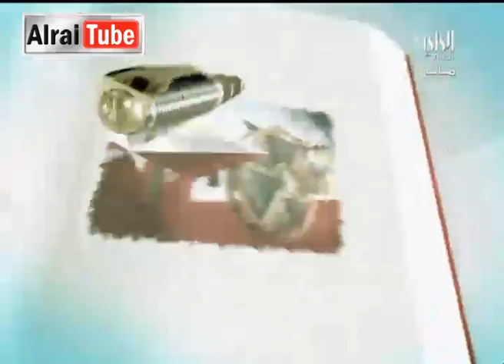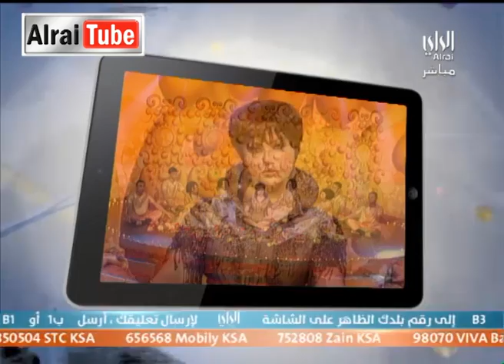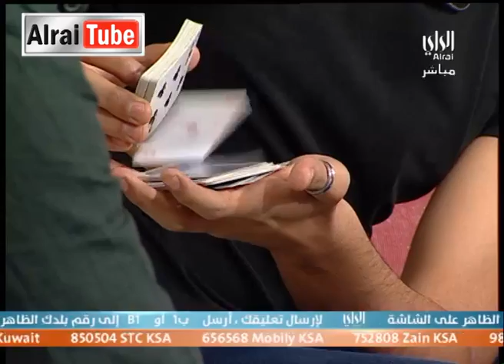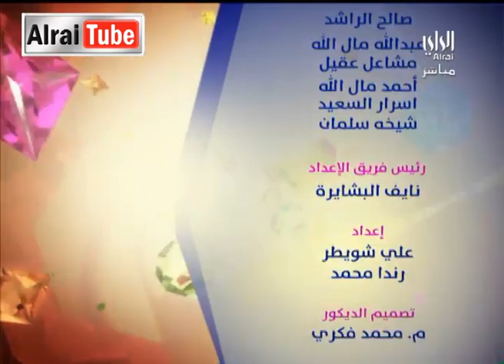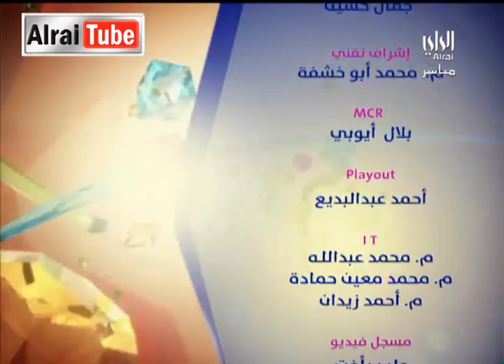رايكم شباب :2014-04-22